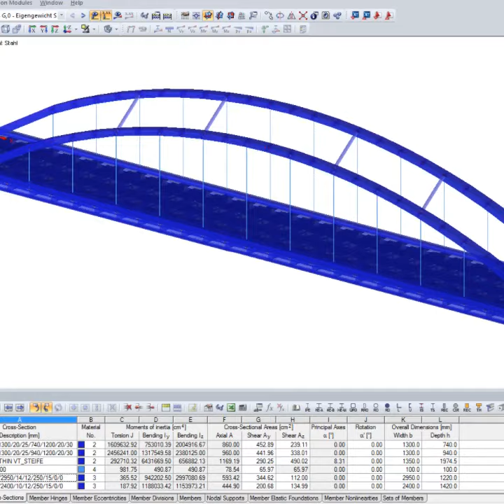Customer Project: Reconstruction of Güsen Road Bridge B 10 over Elbe-Havel Canal, Germany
As a part of expansion works of the Elbe‑Havel Canal, the Güsen road bridge was replaced by a new bridge at the same place. The new construction was necessary because the clear width and height of the existing bridge were no longer sufficient for the waterway expansion.

In order to maintain an important road connection over the canal, the construction of a temporary bridge was required.

The company grbv Ingenieure im Bauwesen GmbH & Co. KG from Hanover, Germany, was responsible for planning and structural design of the new and the temporary bridge as well as for the demolition of the existing bridge. For the structural calculations, the RSTAB software was used.

The engineers from grbv used the RSMOVE add‑on module to generate moving loads in RSTAB. Also, a lot of cross‑sections were created in the cross‑section properties software SHAPE‑THIN.